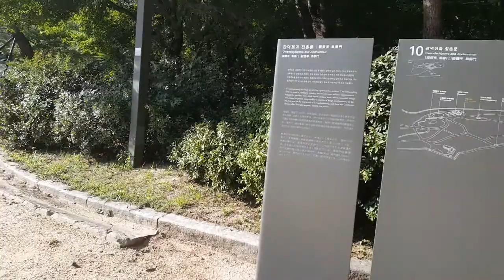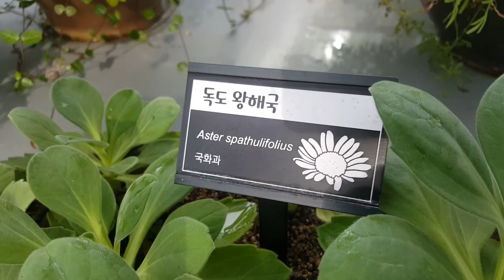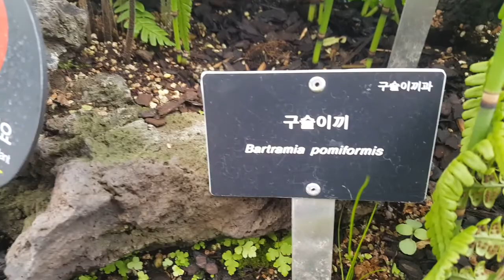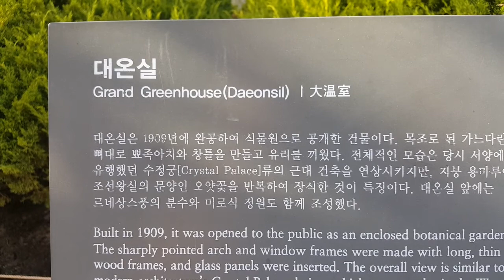역사탐방 창경궁 대온실 식물원 Changgyeonggung Botanical Garden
큰 잉어들이 엄청 많은 창경궁 연못을 지나
대온실 식물원을 구경하다

Changgyeonggung Botanical Garden